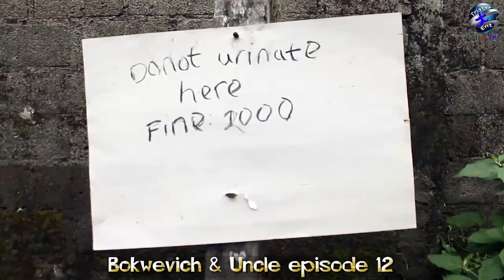Don't urinate here (Bokwevich & Uncle episode 12) davido and wizkid in a urinating contest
if u wanna see the contest between davido, wizkid, bokwe and his foolish uncle and other world stars on how to urinate in a bush path.
when u are pressed and everywhere is prohibited to passout what will u do in that dying situation? watch this video to see what happened to bokwevich and his foolish uncle and other allstars trying to pass out in a prohibited area